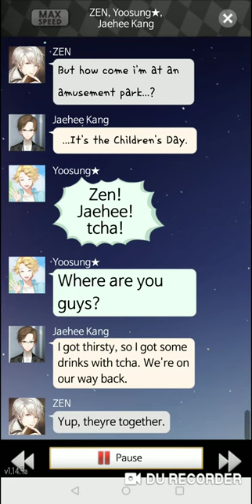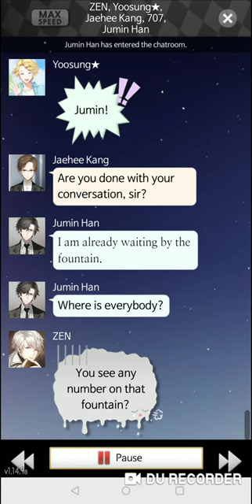［Mystic Messenger］ Children's Day Intro Chat - Amusement Park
(Zen, Jaehee, Yoosung, 707, Jumin)